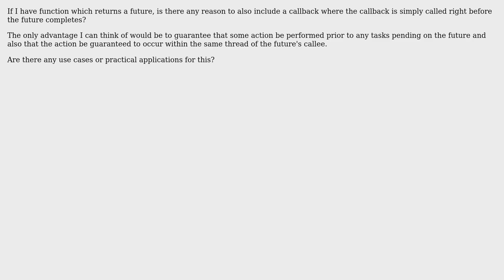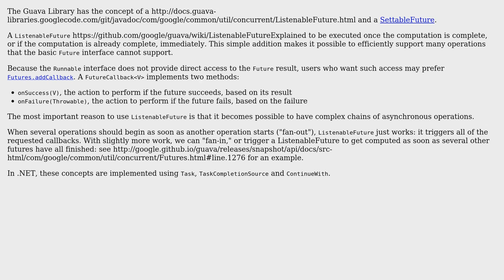Is there use case for implementing a callback if a future is returned?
With thanks & praise to God, and with thanks to the many people who have made this project possible! | Content (except music & images) licensed under CC BY-SA | Music | Images & others | With thanks to user Zhro user Robert Harvey and the Stack Exchange Network Trademarks are property of their respective owners. You are responsible for your own actions.